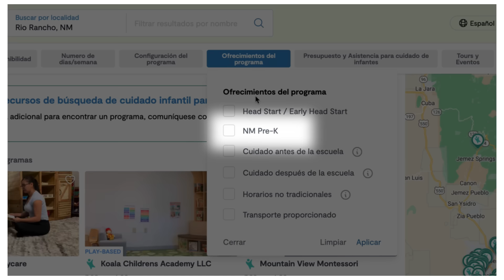Prekinder - Pregunta de Amber en Taos | Ask Alax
Amber en Taos preguntó, "¿Existe el prekinder en todos los pueblos? Si un niño salta prekinder, ¿esto afectará su experiencia escolar?" Alax y su equipo encontraron la respuesta!

Infórmate más sobre Alax en: AskAlax.org
Un programa original del Departamento de Educación y Cuidado de la Primera Infancia de Nuevo México

Creado en colaboración con MediaDesk, New Mexico PBS, UNM Family Development Program (Programa de Desarrollo Familiar de UNM) y UNM Cradle to Career Policy Institute (Instituto de Política Cradle to Career de UNM). Filmado y editado por Film Nest Studios.